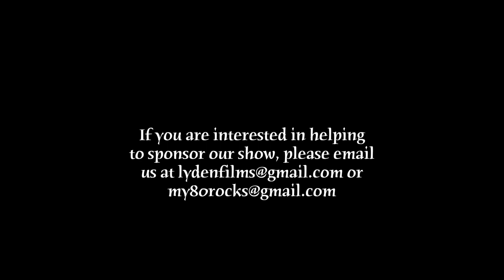Joe Adee Live at the Blues Shack (Diggin' Dog Blues)